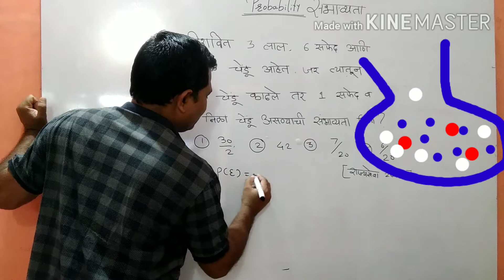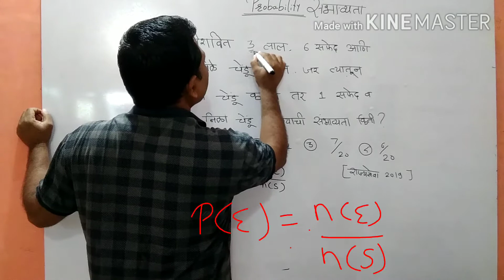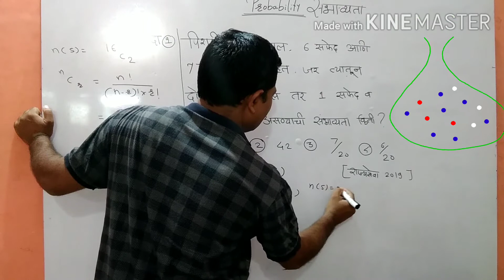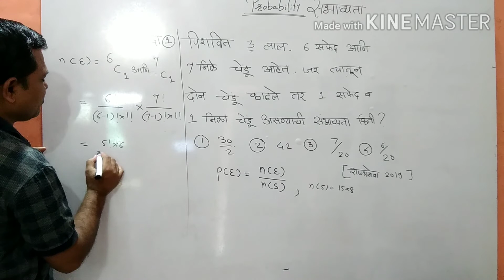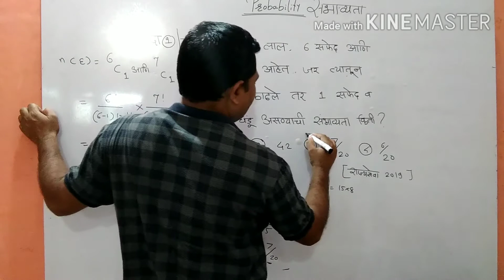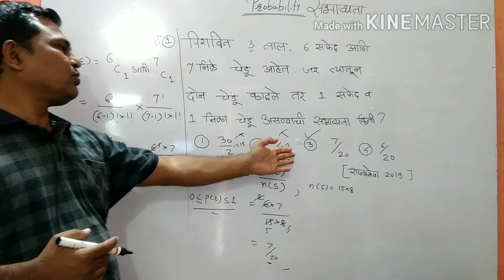Probability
For mpsc, tet,sti,,psi,banking and railwaysexam